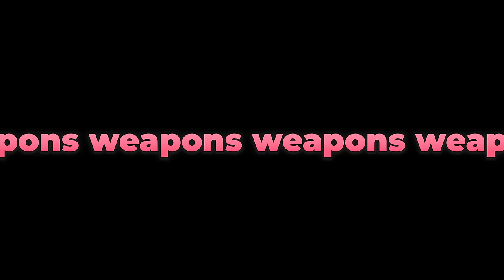Elden Ring: Shadow of the Erdtree - #34 - Bearifying Escapades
I must become what they fear.

_______▼ PLAYLIST ▼_______

________▼ TWITCH ▼_________

________▼ MERCH ▼_________

________▼ SOCIALS ▼_________

_______▼ CREDITS ▼________

________▼ MUSIC ▼_________

♫ “Side Quest” by Jeff Ball